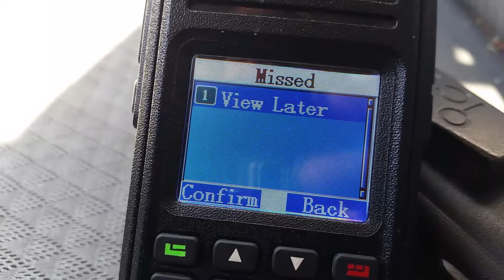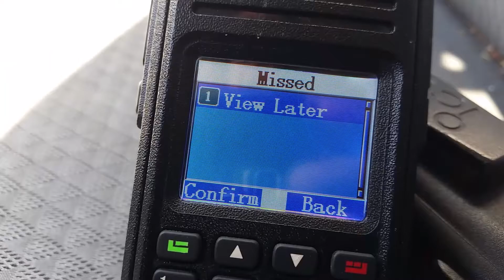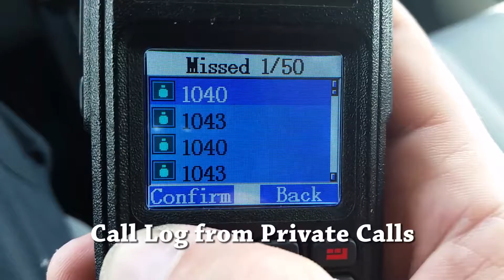Capacity Plus Scanning with Experimental MD-380 Firmware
Scanning a 4 channel Capacity Plus system with a MD-380. This was with the experimental software that allows the radio to listen to any DMR traffic heard. I have set up one channel as a scan channel.

This firmware allows the radio to pick up DMR traffic without the correct color code as well.

Setting up a scan channel
1. Create your channels for the system, valid frequencies and time slots.
2. Add them all to a scan list.
3. Add another channel with a little used frequency(this can be anything)
4. Add a random DPL to that channel(gain can be anything)
5. Turn on Auto-Scan, with the scan list that has the system channels in the radio selected

You should now have a system scan channel, all you need to do is go to that channel in the radio and you are now scanning.